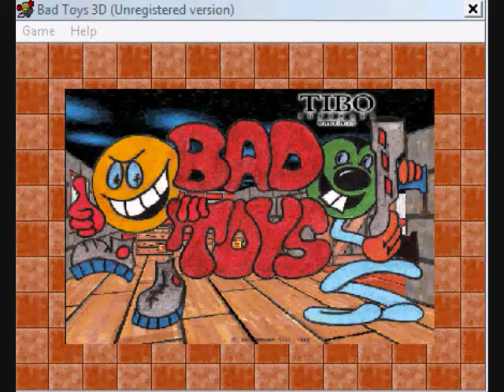Let's Play Bad Toys 3D Level 1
My friend told me to play this, and it's like doom! which is sick!